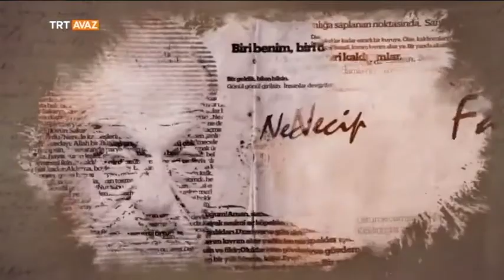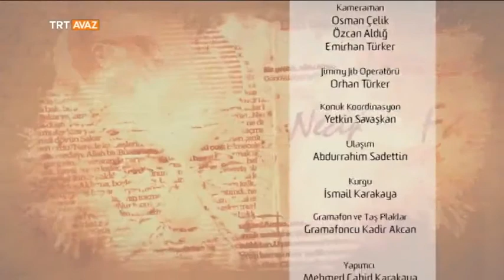Murat Eroğul Konuğumuz - Muhabbet Nağme - TRT Avaz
Necip Karakaya'nın konuğu: Murat Eroğul